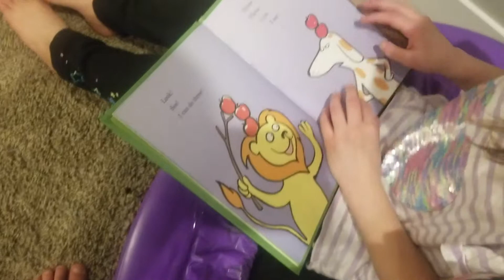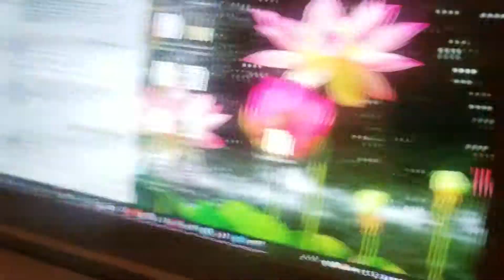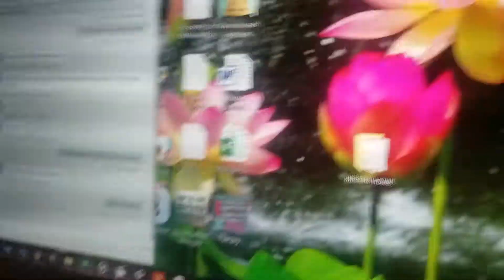Adventure part thirteen Sabrina's part of the story.